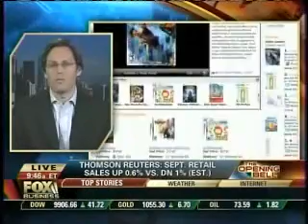Mercent CEO Eric Best on Fox Business Channel 10.12.09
Mercent CEO Eric Best Featured on Fox Business Channel 10.12.09